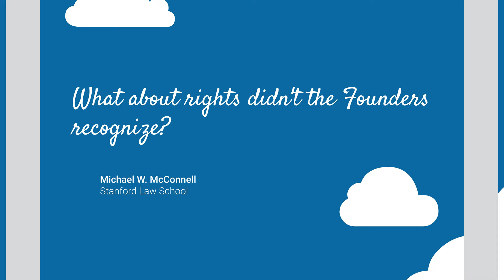What about rights didn't the Founders recognize? [No. 86]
What does an Originalist do when forced to evaluate concepts that the Founders couldn’t have anticipated?

Professor Michael McConnell discusses unenumerated rights that are not specified in the Constitution.  In particular, he explains how the Privileges and Immunities Clause was designed to bring about national consensus on issues with a longstanding history of interpretation.  Rather than giving courts the power to find and enforce novel rights, the Clause is supposed to bring varying state interpretations into alignment with well-established practices.

Michael William McConnell is a constitutional law scholar who served as a United States Circuit Judge of the United States Court of Appeals for the Tenth Circuit from 2002 until 2009. Since 2009, McConnell has served as Director of the Stanford Constitutional Law Center at Stanford Law School.